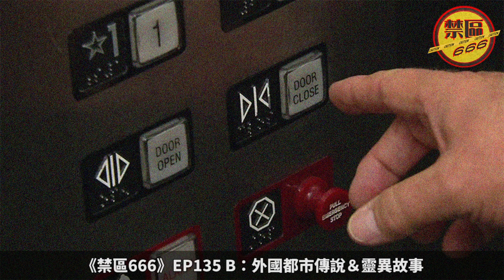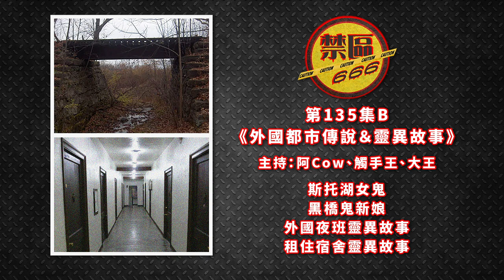【禁區666】EP135 B：外國靈異故事 (夜班靈異故事、宿舍靈異故事)